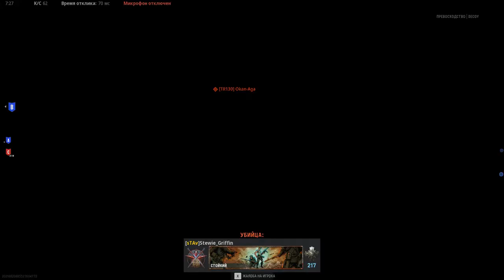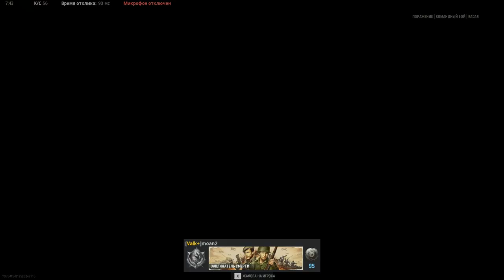Call of Duty: Vanguard - The path of a beginner from a beginner to a pro Pumping MG-42 FullHD